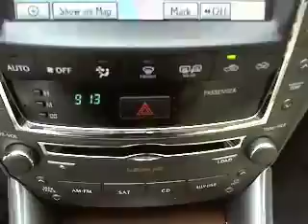2010 Lexus IS - IS 250 Sport Sedan 4D Van Nuys CA 420421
2010 Lexus IS  - Stock#: 420421

Keyes Lexus
5905 Van Nuys Boulevard